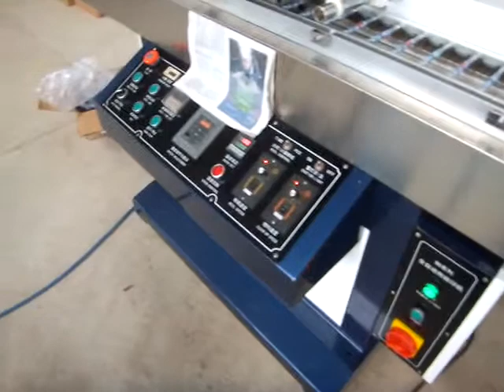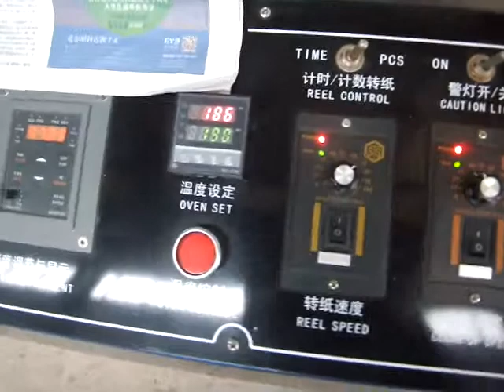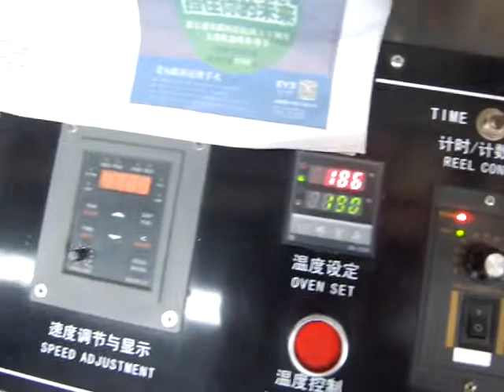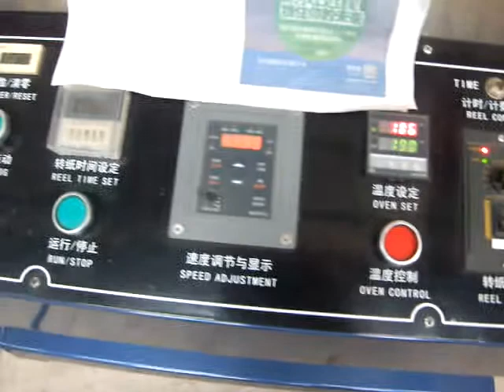Automatic pen heat transfer machine testing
pen heat transfer machine TH-50A
skype:lcprinter